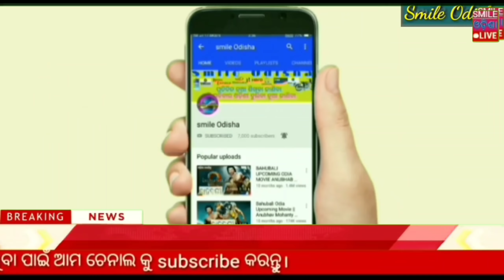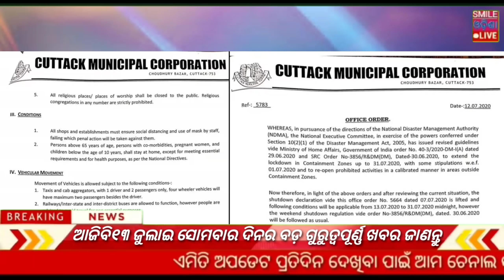Puri sevayat's pradhan mantri asash yojana ghar milib | smile odisha